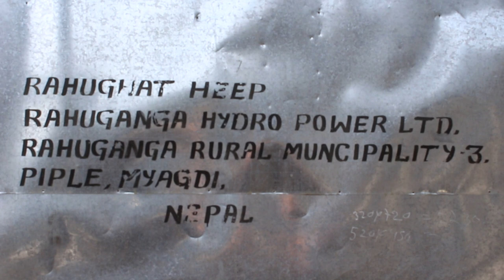राहुघाट जलविधुत अायाेजनाकाे मुख्य टनेल ब्रेकथ्रु हुँदै , म्याग्दी